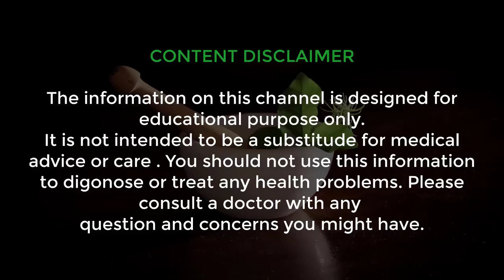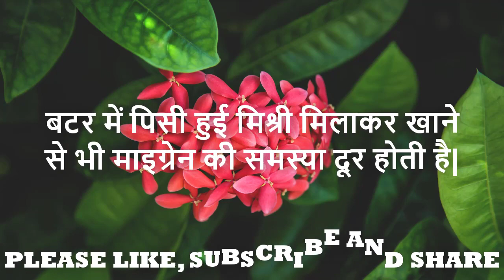माइग्रेन की समस्या से छुटकारा पाने का रामबाण घरेलू नुस्खा || 100% Effective Home Remedy For Migraine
नमस्कार दोस्तों ! आज की इस वीडियो में मैं आपको एक ऐसा घरेलू नुस्खा बताने जा रहा हूं // माइग्रेन की समस्या से छुटकारा पाने का रामबाण घरेलू नुस्खा || 100% Effective Home Remedy For Migraine || यह नुस्खा बहुत ही चमत्कारी और कारगर है आपको यह नुस्खा जरूर आजमाना चाहिए और दोस्तों हमारे चैनल को आप अभी subscribe कर लीजिए क्योंकि मैं आपके लिए ऐसे ही सौंदर्य बढ़ाने के नुस्खे रोजाना लेकर आता रहता हूं |

धन्यवाद !